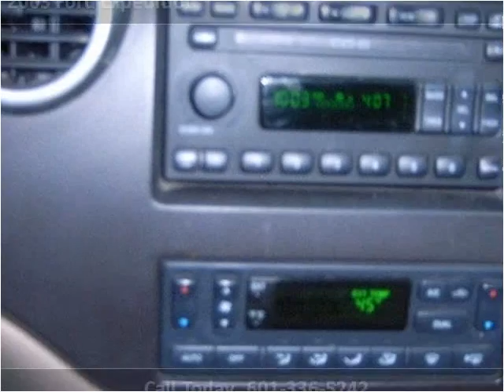2003 Ford Expedition available from Lincoln Road Auto Plex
This 2003 Ford Expedition is available from Lincoln Road Auto Plex.